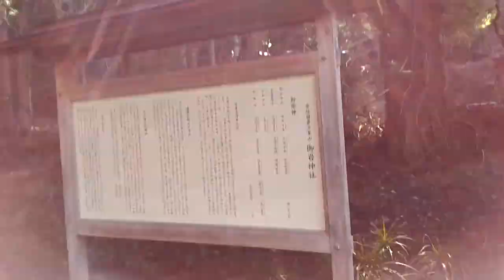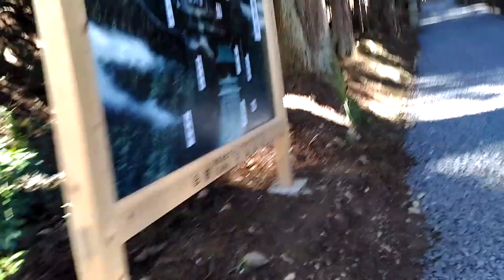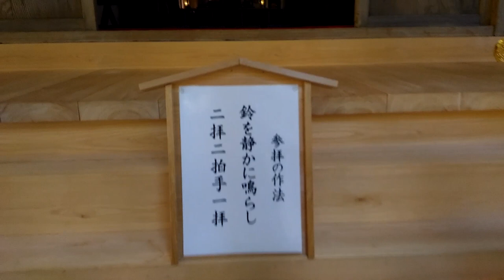御岩神社に行ったよ！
茨城県日立市にある御岩神社に行きました。